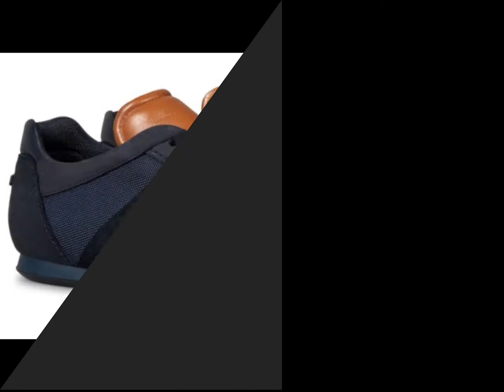Aston Martin Makes 'Luxury Shoes' With Hogan, Costs Over Rs 27,000 a Pair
British luxury GT and supercar company Aston Martin is partnering with Italian footwear brand Hogan on a range of limited edition sneakers.

The ‘Aston Martin x Hogan' sneaker will be available for order at the end of June and when it does arrive, will do so in what the companies describe as four "striking" colour ways that will be representative of the Autumn/Winter season 2017.

Formed from leather but covered in a nylon mesh for extra rigidity without restricting movement, the sneaker follows the form of Hogan's existing Olympia design but with some notable differences. Chief among them is the addition of a kestrel tan leather tongue, cut from the same hides Aston uses to dress its vehicle interiors and featuring the same pinched seam found on its seats and door panels plus an embossed Aston Martin ‘wings' emblem.

Although Aston has been actively looking for ways of extending its brand and of offering clients products and services that complement their lifestyle, until now, the company's forays into fashion and accessories have been limited. It offers a range of premium leather luggage, of cashmere socks and of motor racing-inspired clothing. And, of course, like all storied automotive marques with a racing pedigree, it has an ongoing partnership with leading watchmakers who once upon a time would have manufactured the car's gauges and dials, but who now make elegant timepieces built using the same materials and taking the same design cues as the cars themselves.

However, the marque wants to be seen as a true luxury brand and that increasingly means forging partnerships with brands perceived as its contemporaries in other areas of fashion and lifestyle.

"Collaborating with brands that share our views on quality, style and elegance are important to us," said Marek Reichman, EVP & Chief Creative Officer at Aston Martin.

Looking beyond the automotive industry is also crucial if Aston's designers and technicians really want to create products that chime with the super rich. It's why for instance when Rolls-Royce's designers visit Paris, they make a point of meeting with the likes of Hermes and Louis Vuitton to understand the latest techniques in leather work or fabric treatments. And this is clearly a way of working that Aston intends to ape. This will represent the third major partnership following agreements with Hackett and Richard Mille.

"Working with creative teams outside of the automotive industry helps to broaden our designers' minds," said Reichman. "We take inspiration from all walks of life and our work with Hogan will help to shape and inspire many aspects of our future creations."

The ‘Aston Martin x Hogan' sneaker will be limited to 3000 pairs.On Hogan's website, the shoes are listed for € 375 which, at the time of publishing this article, converted into over Rs 27,000.